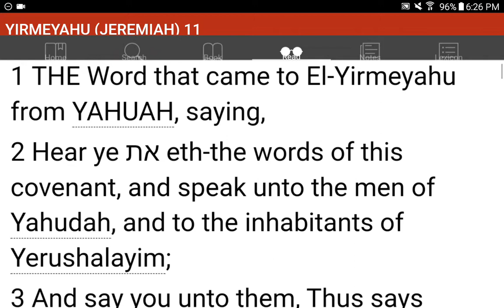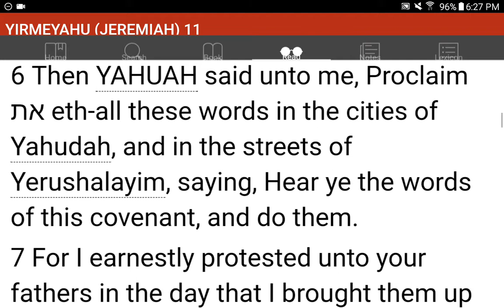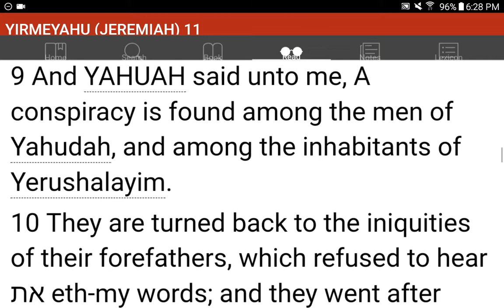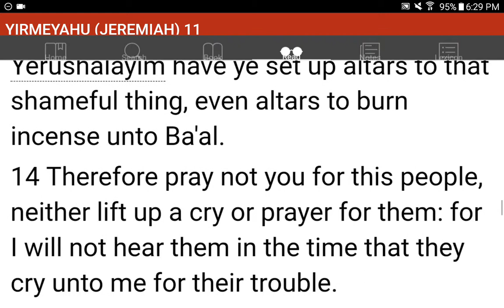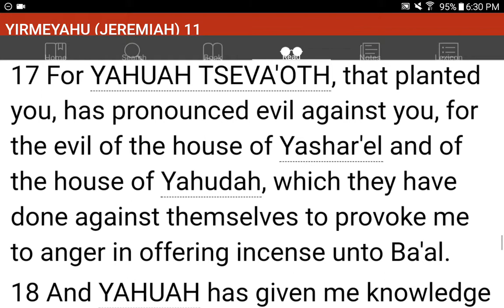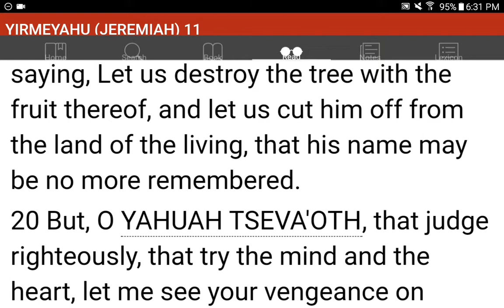💜h?™ "What's the MOST HELPFUL & SIMPLEST WAY that WORKS?"™ GIVE 1P/Month NOW! GCash